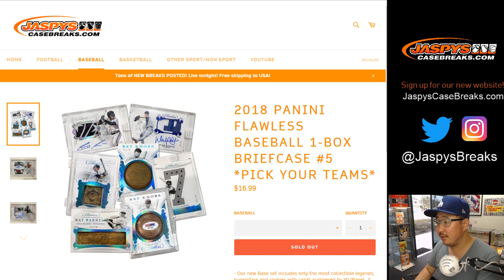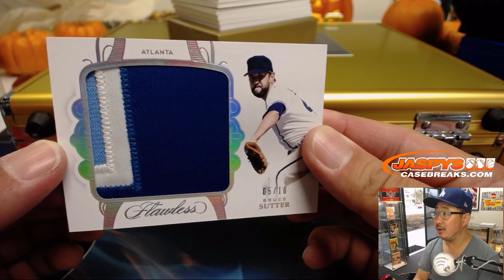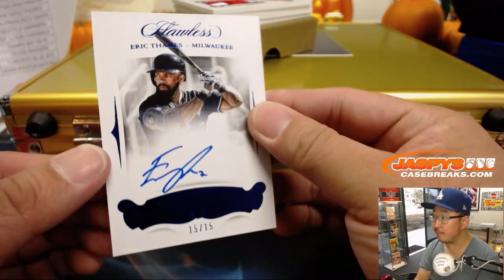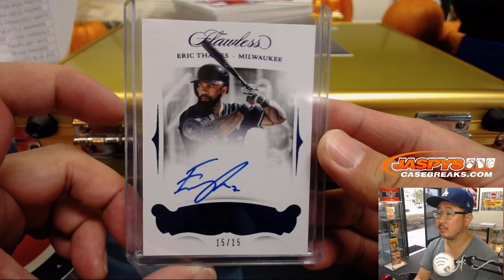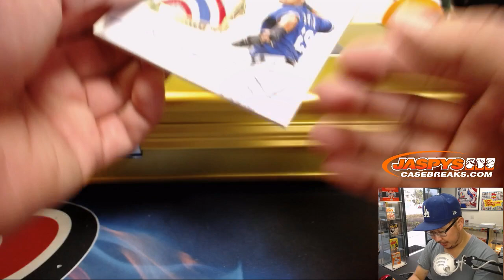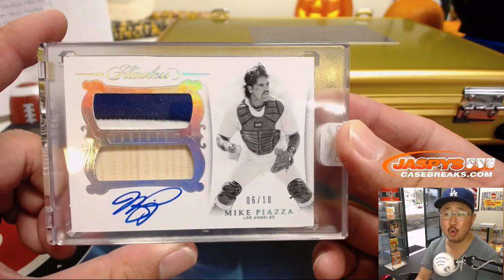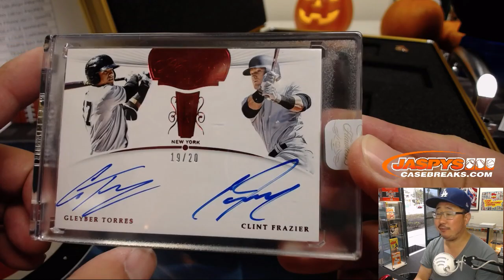Sa, 10/27/18 || 1Box PYT #5 || 2018 Panini FLAWLESS Baseball (MLB)